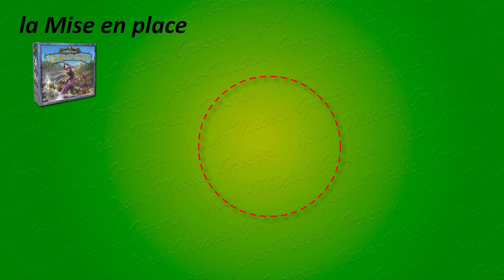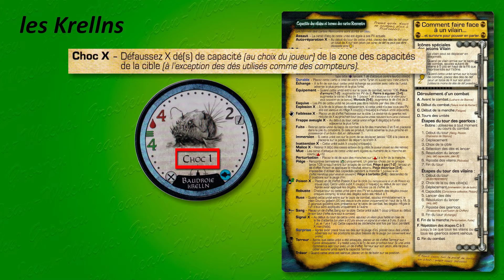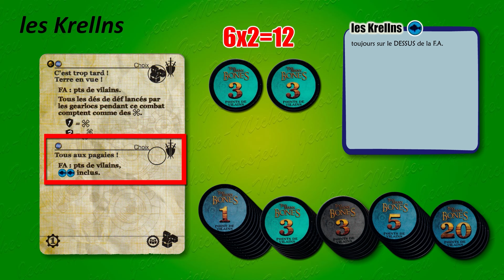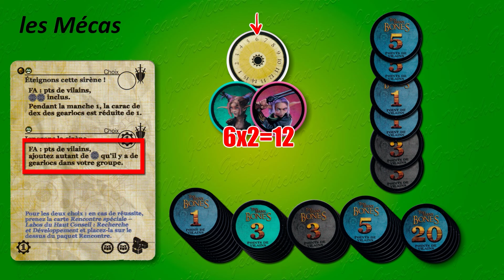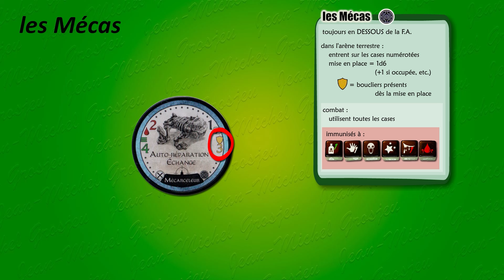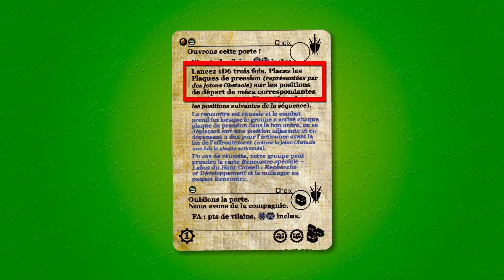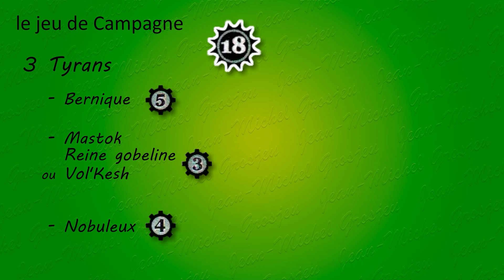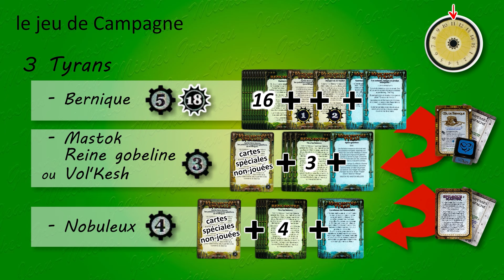Too Many Bones UNDERTOW : règles complètes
Les règles complètes de la nouvelle extension indépendante ("standalone") de Too Many Bones, publié chez Lucky Duck Games.
Les nouvelles aventures des gearlocs, vers le Sud, à travers la jungle profonde, jusqu'à la Brèche, le repère de Nobuleux le renégat...

00:00 - Introduction
03:20 - Mise en place
09:40 - les Krellns
13:43 - l'Arène aquatique
21:01 - les Mécas
26:38 - les Obstacles
28:32 - la manche 6
29:32 - les persos mixtes
30:38 - le dé de butin
33:12 - le Jeu de campagne

le lien vers les aides de jeu : pas encore disponible...

et si vous voulez me donner un coup de pouce ;)